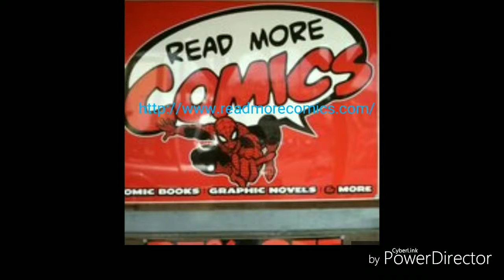Voice impression the genie from Aladdin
Never had a friend like me

u/Kayceejr91